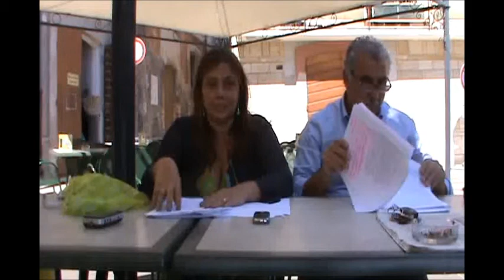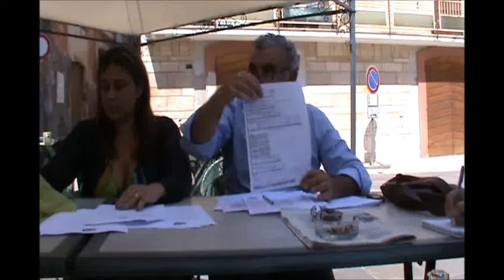Progresso Giuliese Conferenza Stampa TARSU-TARES 30-08-2013